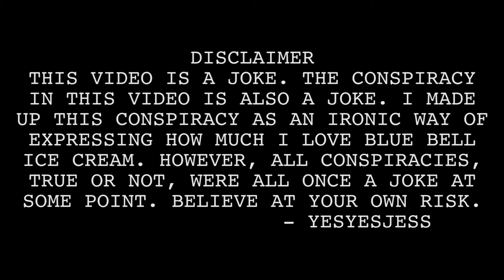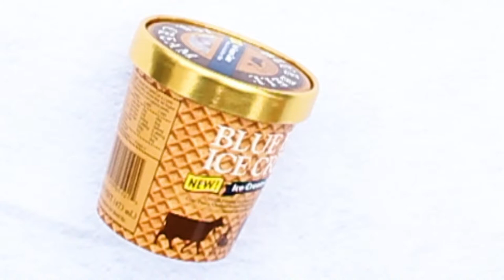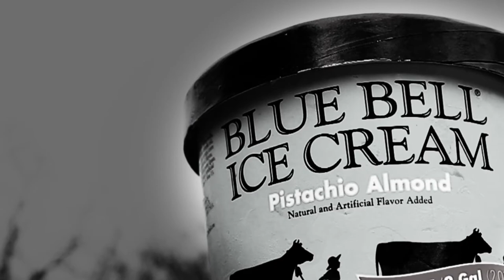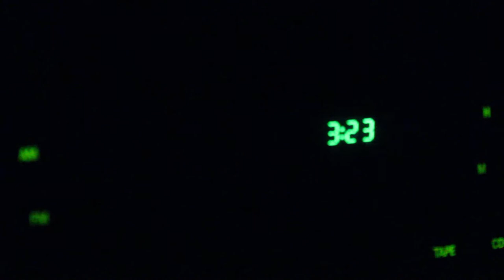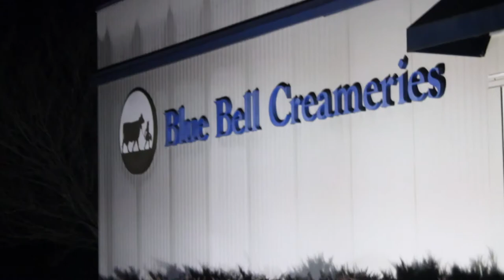CONSPIRACY: Blue Bell Ice Cream the New World Order??? | Part 1 | Conspiracy it to Believe it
Dubbed, “the political watchdog you wish was run over by a car,” Randy Whorl takes lead of a story that peers at the underbelly of one of the most beloved and, for that reason alone, suspicious industries in the world: ice cream…specifically Blue Bell Ice Cream. This confectionary captain of America’s favorite frozen treat has created a strong public reputation with over a century of business, built on the cornerstone of family, community, and love. But as the adage goes, the purer the gold, the thicker the mold. Randy Whorl gets a taste of what exactly is going on underneath Blue Bell’s lid, and to put it plainly as vanilla, it’s not as sweet as you’d expect it to be.

Special Thanks:
Blue Bell, without you and your ice cream I legit couldn’t have made this video….also love the Cookie Two Step! Absolutely fantastic! Almost too good to be true! (conspiracy???)
Randy’s brother Rundy, You put people in the past but I'm all present to you.
Hayley Williams, you’re a picture of realness and authenticity I strive to be. You remind me its okay to not be perfect people (like Blue Bell) and it’s our imperfections that give us beauty (like Blue Bell).

That fire music track that made your ice cream melt was done by none other than Ryan Scott "Homemade" Travis. He can literally do anything musical, and most things non-musical.

BIO
Hello (Insert your name here)! What a delightful name! You’re name is definitely the best name in the world hands down. I wish I had a name like yours! Oh what’s my name you ask? Haha so funny you should ask, its Jesse Montagna! Why is it important to know? So you can look me up in Nashville, TN where I make these videos and take pictures of me behind my back! But not my actual back…that’d be creepy! What’s creepier than taking pictures of people’s backs? What’s that? Oh its just YouTube’s way of promoting stalking. Weight? Am I overweight? Not sure but they say its just a number! And numbers carry even more weight than words! That’s right! The more the people, the more the risk of letting people down! Isn’t YouTube fun!? Fun? Are you talking about the mid-2000’s breakout alt rock band signed to Fueled By Ramen? No not really but if you want me to I will! I’ll do whatever you want me to do because my personal identity is based on the faceless followers who view my videos. Like you!...Reading this “about me” blurb on the bottom of a description box holding on to every single word like it’s it’s last.